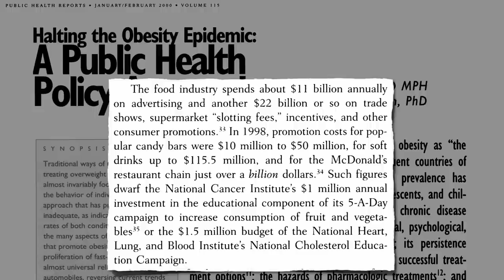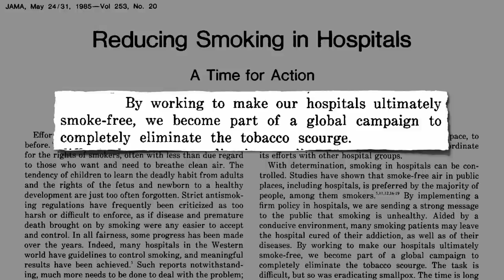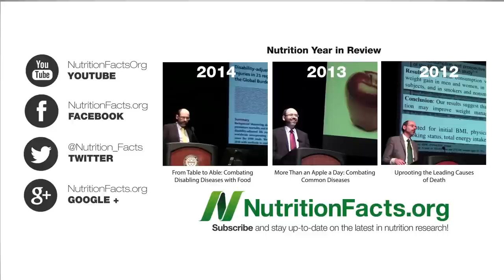Hospitals Selling Sickness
The movement to remove fast food operations from hospitals parallels the successful movement in the 80s to bar hospital tobacco sales.

For more on health entities appeasing the junk food industry, see my video Collaboration With the New Vectors of Disease Even the Academy of Nutrition and Dietetics, the registered dietitian organization, has quite the shady history I document near the end of my 2014 annual review presentation From Table to Able

Have a question for Dr. Greger about this video? and he'll try to answer it!

Image Credit: Poster Boy NYC via Flickr.